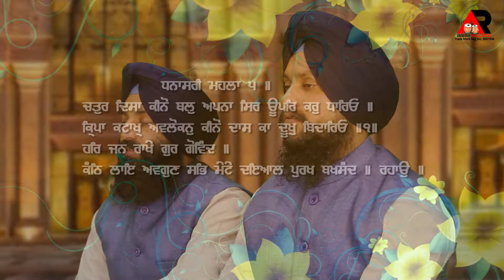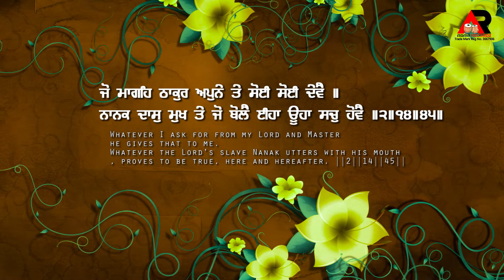Soi Soi Devai| Bhai Avtar Singh Bhai Mehtab Singh Amritsar Wale | Gurbani Kirtan | Agam Recordz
Shabad - Jo Mangai Thakur Apne te Soi Soi Davi
i| Bhai Avtar Singh Bhai Mehtab Singh Amritsar Wale

ਜੋ ਮਾਗਹਿ ਠਾਕੁਰ ਅਪੁਨੇ ਤੇ ਸੋਈ ਸੋਈ ਦੇਵੈ ॥
ਨਾਨਕ ਦਾਸੁ ਮੁਖ ਤੇ ਜੋ ਬੋਲੈ ਈਹਾ ਊਹਾ ਸਚੁ ਹੋਵੈ ॥੨॥੧੪॥੪੫॥
Whatever I ask for from my Lord and Master, he gives that to me.

Whatever the Lord's slave Nanak utters with his mouth, proves to be true, here and hereafter. ||2||14||45||